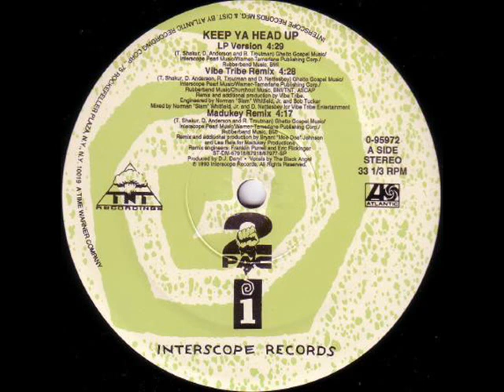2Pac - Keep Ya Head Up (Madukey Remix) (1993)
2Pac - Keep Ya Head Up (Madukey Remix) (1993)